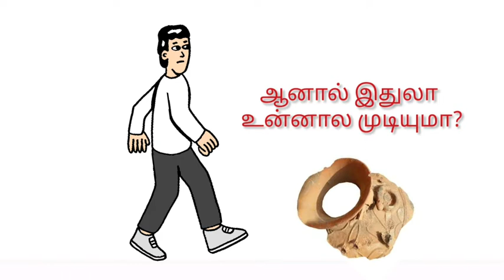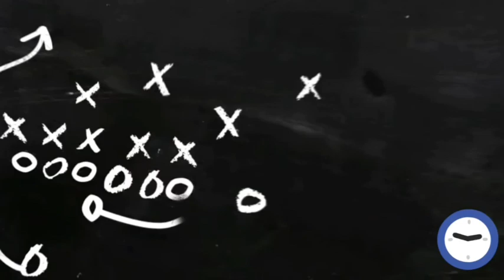UNMEI/ inraya_thagaval/ இன்றுமொரு தகவல்/ பானை கருத்து/ ஆசிரியர்.இராம. ஆறுமுகம்